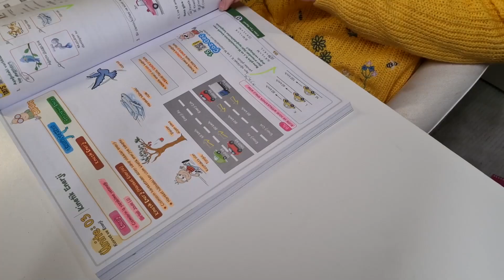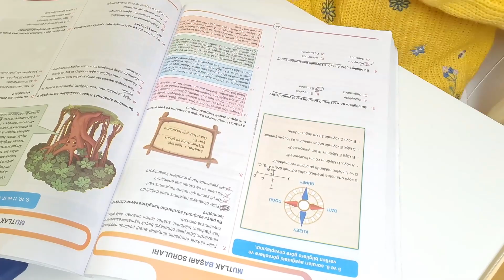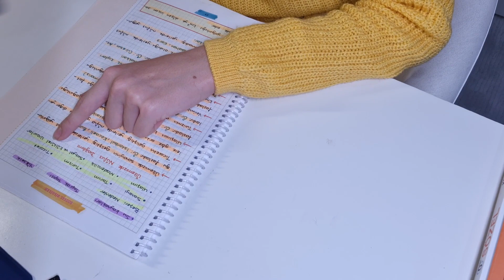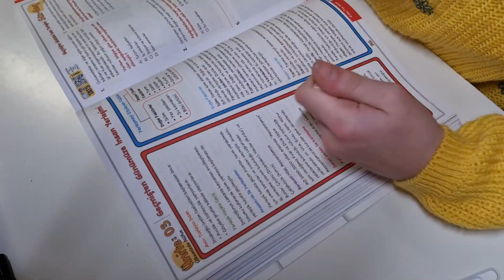Ders Çalışma Günlüğüm #8 | Benimle Fen ve Sosyal Çalış 😇 | Gerçek Zamanlı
Ders çalışmalarında bize eşlik eden teamfluencer arkadaşımız Derin, bu videosuyla okul sonrası rutinini anlatıyor! Bakalım bu bölümde Derin neler anlatmış, hep birlikte izliyoruz! 🚀